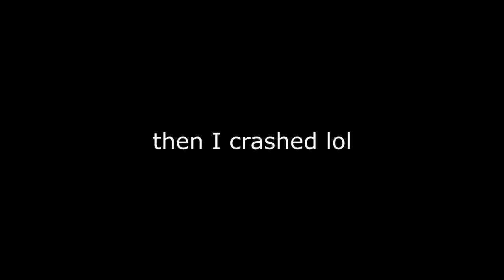[TF2] Hightower Adventures! Episode 1: Kaiko is Mad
Hightower has always been seen as the "mess around" map in TF2. So this series is just that. My friends and I messing around and doing stupid shit.

Squidy: (doesn't have a YouTube channel)